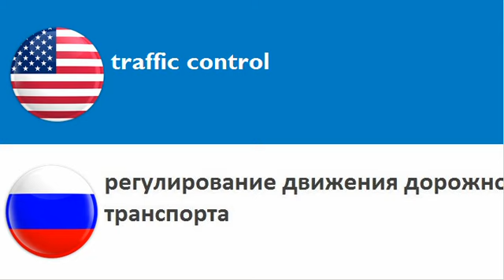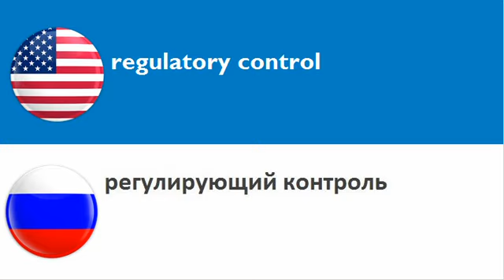LEARN RUSSIAN WORDS = THEME = freshwater monitoring